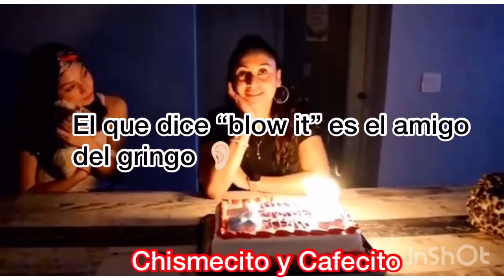EL CUMPLE DE MARY 🥳 Micheladas estilo Ale—“Quiero amanecer con alguien” 🤪